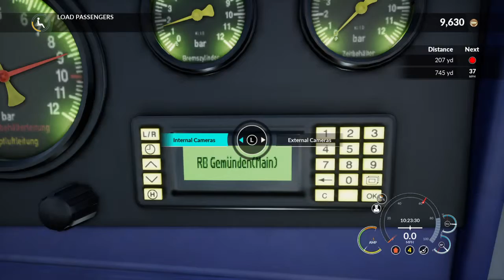TSW Main Spessart Bahn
Welcome i'm Joe and this channel is mostly around gaming, with games including GTA5, Train Sim World, Apex Legends, Battlefield V. Hope your stick around ;)